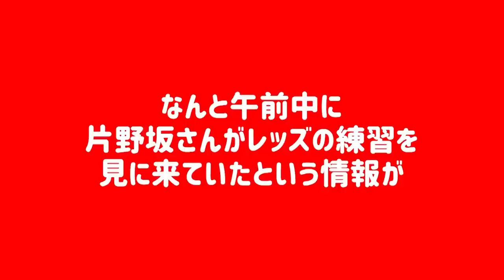【Day1】野々村チェアマンの沖縄キャンプ視察！ののチャンネル～沖縄キャンプ視察 FC東京＆浦和編～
ファン・サポーターからのお便りを基に、第6代Ｊリーグチェアマン野々村芳和がＪリーグの今をお届けするトーク番組「ののチャンネル」の特別編として、ののさんの沖縄キャンプ視察に密着しました。
野々村チェアマンに伝えたい事や聞いてみたい事、番組の感想などは、ぜひ「ののチャンネル」を付けてSNSに投稿してください。YouTubeのコメント欄に投稿でも結構です。たくさんのお便りお待ちしております。